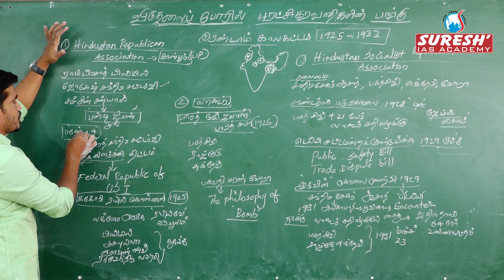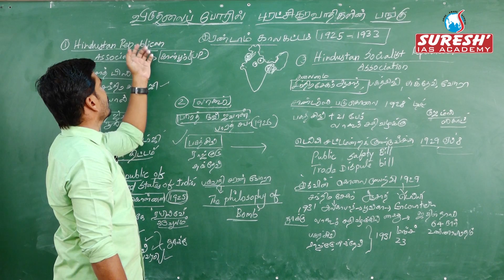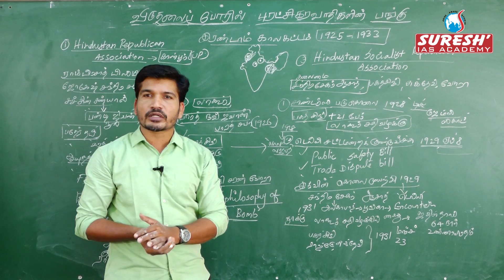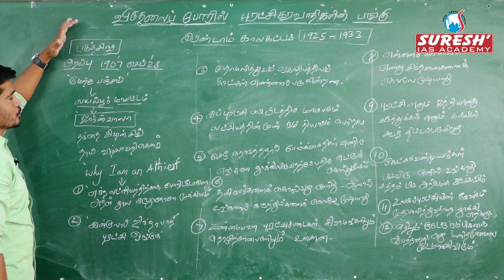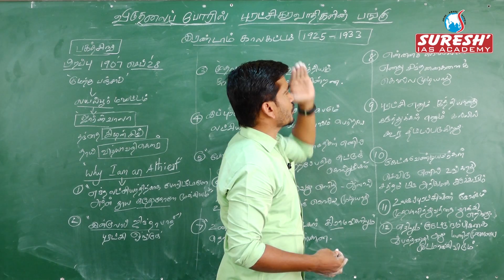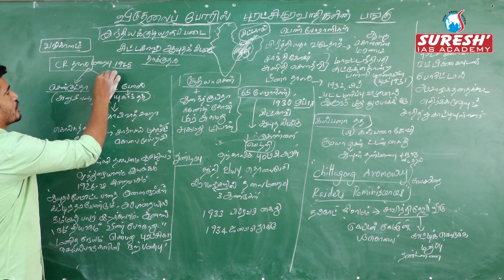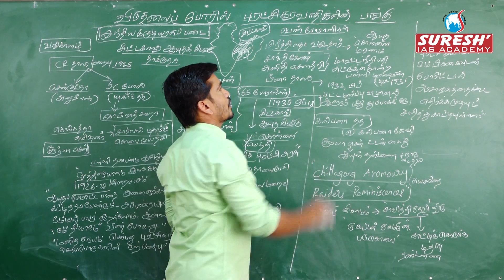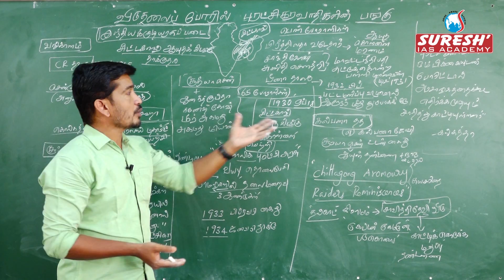TNPSC | INM | சுதந்திரப் போராட்டத்தில் புரட்சியாளர்களின் பங்கு - 3 | Kani murugan | Suresh Academy